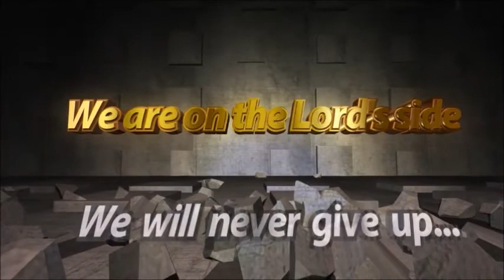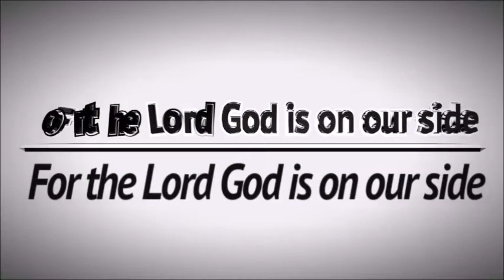Learn To Accept Correction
6am- 3pm fasting and prayers, Wednesdays and Friday's, meeting. 6am, 11am and 3pm.

10 Pm -12midnight Every Wednesday, Destiny Hour. On hold for now

12 Midnight every Fridays night vigil, Night with the king of Kings.

9pm-11pm Thursday Bible study.

11am- 1pm Noon Sundays worship service.

9pm - 12Am Sunday thanksgiving service.

9pm 11pm, Holy communion service, Every First Mondays of the month

12 Midnight, Watch and pray / Anointing Service. Every last Fridays of the month.

MAY THE ALMIGHTY EMPOWER US TILL THE END IN JESUS CHRIST MIGHT NAME